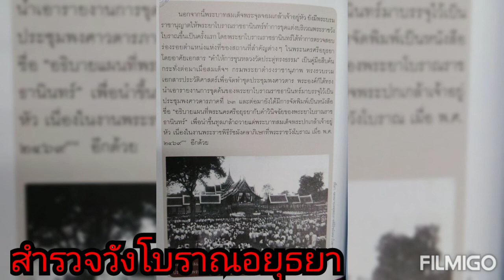สำรวจพระราชวัง​โบราณ​อยุธยา​ ตอนที่​ 1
วัง​โบราณ​อยุธยา

พระราชวังหลวง​ หรือ​ พระราชวังโบราณ​
ประกอบด้วยจุดสำคัญ​ๆ​ 8ส่วน
แบ่งออกเป็น​ พระราช​วังชั้นนอก, กลาง, ใน, พระคลังมหาสมบัติ, เขตสวนองุ่น, เขตสวนกระต่ายและวัดพระศรี​สรรเพชญ​
เรามาเริ่มสำรวจกันเลยค่ะ​